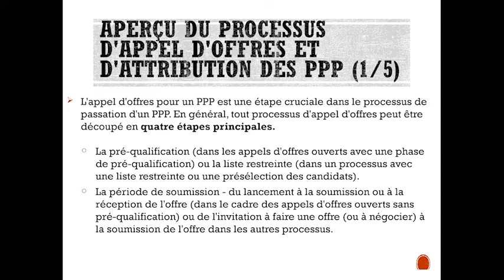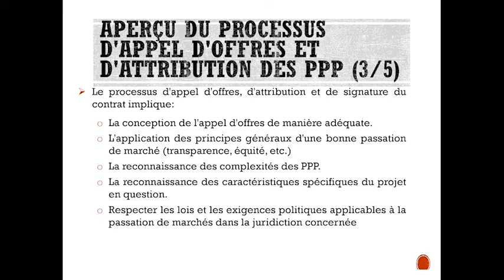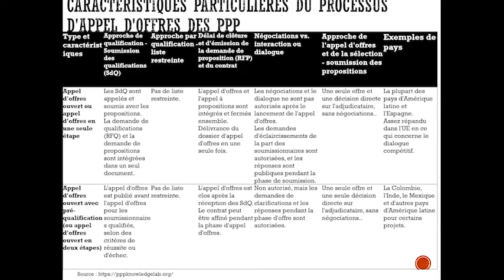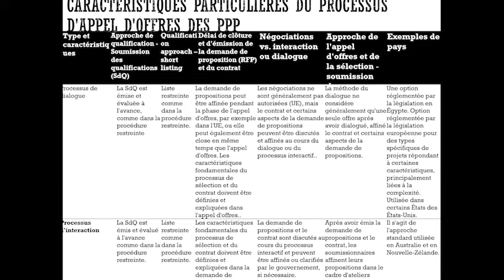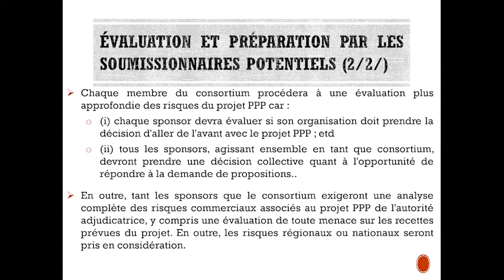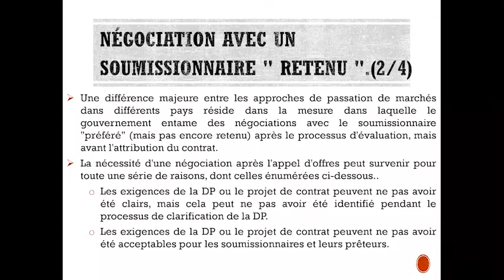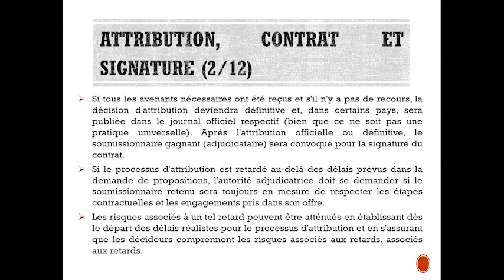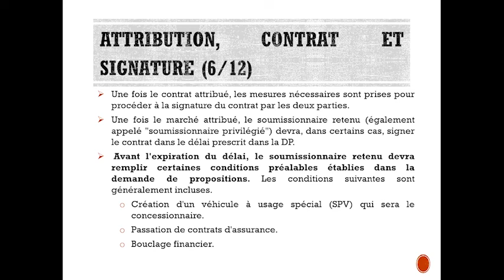PPP MODULE 6 FR